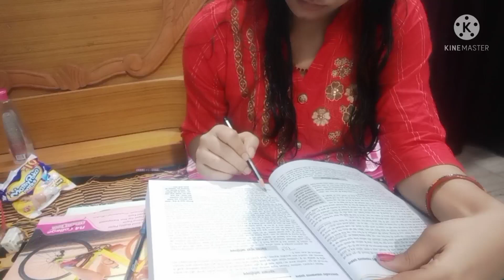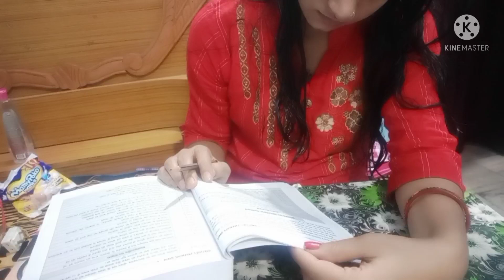🔥How I manage my study 📚even baby ||आसान तो नही है बस खुद पर विश्वास है💪@anuiasdream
A day in my life ~upsc aspirant 📚|| 🔥जब ठान लिया है तो रुकना नहीं🔥‎@Anu IAS  Dream

upsc study vlog middle class, upsc ias study vlog, a day in the life of
an ias aspirant, day in life of upsc aspirant, study with me, upsc study vlog,  12 HOURS STUDY VLOG, productive morning study routine, study vlog, working upsc aspirant, upsc aspirant living alone, Village upsc ias aspirant, Upsc study vlog in Hindi, I WOKE up at 3 am to study for upsc, Upsc preparation without coaching

geography, Mnemonic Technique, IAS, RAS, REET, UPSC, SSC, competitve exams, competition, parcham classes, parcham, geography, state map, states of inida, Bihar, with memory tricks, MAP OF Rajasthan, MAP OF INDIA IN ENGLISH, MAP OF INDIA BY PARCHAM CLASSES, MAP OF INDIA IN HINDI, MAP OF INDIA, INDIA map, INDIA MAP BY RICHA MAM, INDIA MAP WITH STATES AND UNs, INDIA MAP 2021, indian states and their capitals

upsc aspirant daily schedule, how to prepare for ias at home, how to prepare for ias without coaching, study with me upsc, day in the life of ias aspirant, upsc aspirants life, Ipad pro study, upsc prelims cutoff 2020, upsc mains preparation, how to prepare for upsc mains in 2 months, upsc mains best optional, upsc prelims result, civil service preparation, UPSC Study Vlog, UPSC mains best test series, how to crack upsc, Indian study vlog, Upsc

upsc study vlog middle class, upsc ias study vlog, a day in the life of an ias aspirant, day in life of upsc aspirant, study with me, upsc study vlog,  12 HOURS STUDY VLOG, productive morning study routine, study vlog, working upsc aspirant, upsc aspirant living alone, Village upsc ias aspirant, Upsc study vlog in Hindi, I WOKE up at 3 am to study for upsc, Upsc preparation without coaching